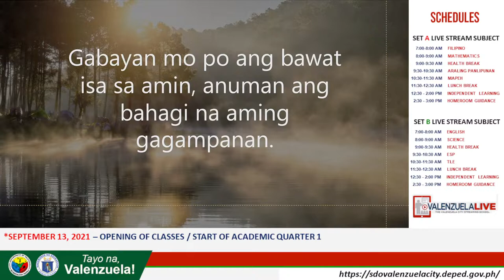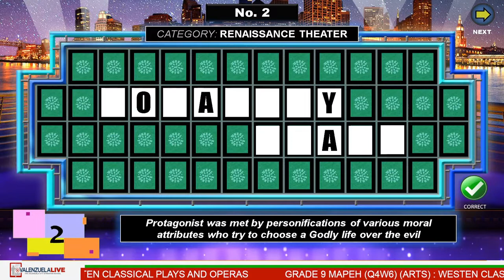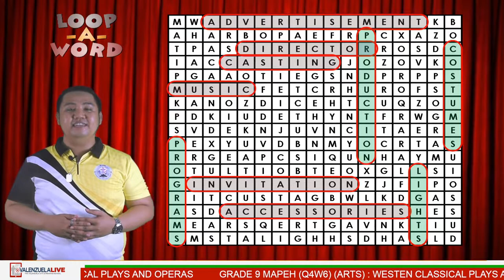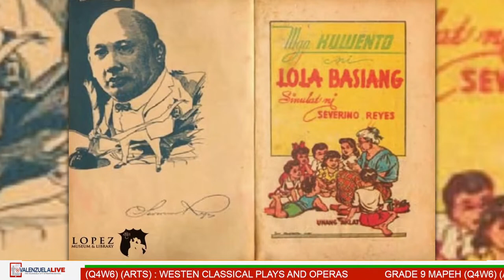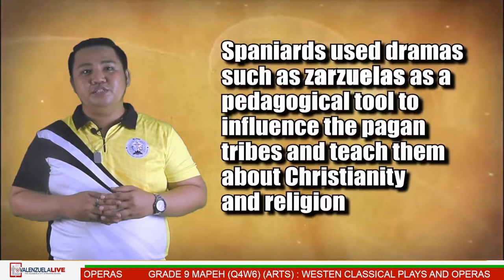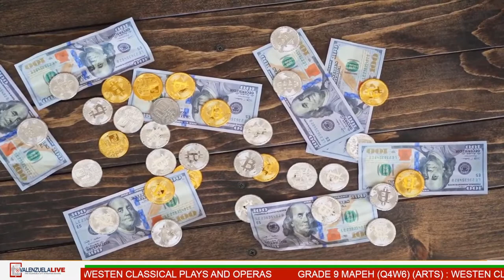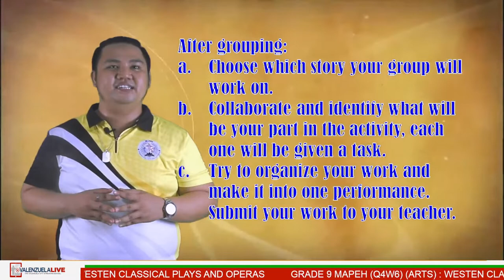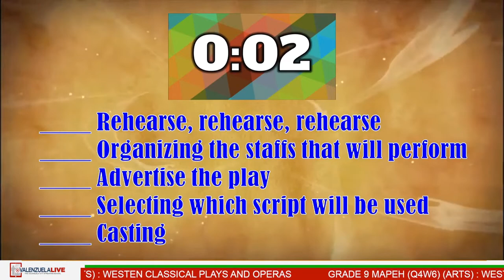GRADE 9 MAPEH (Q4W6) (ARTS) : WESTEN CLASSICAL PLAYS AND OPERAS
LST - Clip Harrold N. Sanchez
Bignay National High School